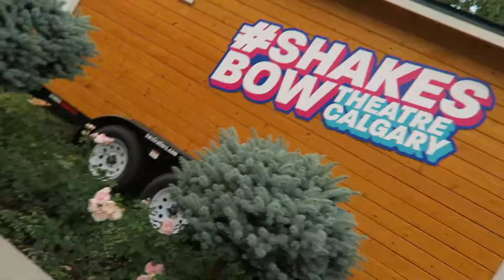Calgary, Alberta | Prince's Island Park | Peace Bridge | Vlog #8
How's it going FAM! I'm back with a new vlog! The next few weeks will vlogs that I did in Canada! Sorry for posting so late, but editing is not as easy as you guys think! Thank you so much for the love and the support! I LOVE YOU ALL!!!

Thanks and welcome to the J9FAM!

✖ Cadmium

✖ Jon Becker

✖ Rival (Supported Drop Melody)